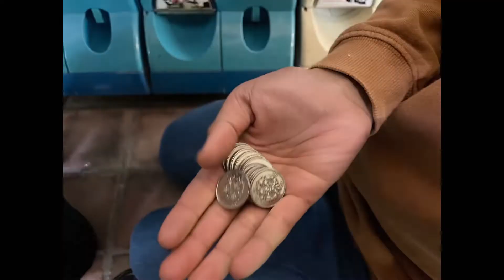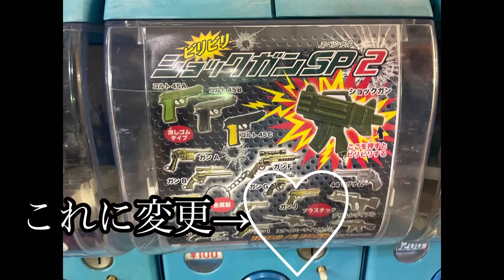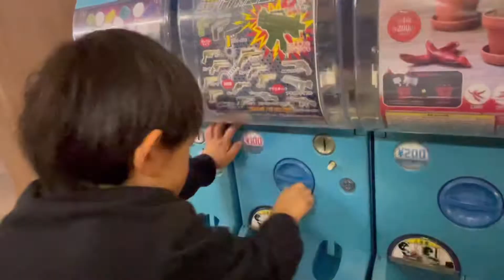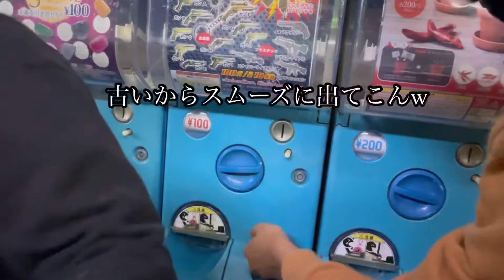ガチャガチャ本命当てるまでかえれません！やってみたw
兄の誕生日にくら寿司行った帰り、
マルナカのガチャガチャでしたいのがある
と兄がゆうからみんなで行ったよ。

ビリビリってくるやつがほしかったらしい。
小5な兄、まだまだ、かわいいw